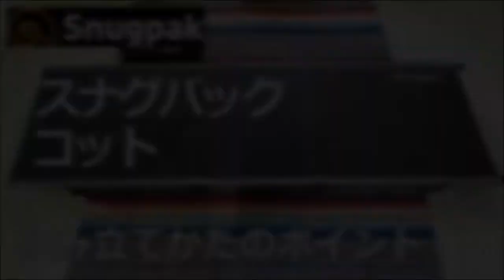【寝ごこち快適！タフでコンパクト】スナグパックコット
イギリスのアウトドアブランドSnugpak（スナグパック）からコットが誕生。
名前もズバリ「コット」。組み立てが簡単なのでそのポイントを紹介します。
収納すると直径18cm、長さ38cmと、非常にコンパクト。
荷重約120kgと、タフさもお墨付き。組み立て・撤収は、2本のサイドポールと
4本の本体ポールでおこなうフレーム構造で、素早い組み立て・撤収が可能です。
【SPEC】
カラー：ブラック
生地材質：420D ポリエステルリップストップ
ポール材質：アルミニウム合金
展開時サイズ：H190×W64×D12cm
収納時サイズ：H38×φ18cm
本体重量：2,200g
耐荷重(静荷重)：120kg

スナグパックブランドサイト(2020.10現在未掲載)

グリーンハウス各店Instagram
八戸店

グリーンハウス各店Facebookページ
八戸店